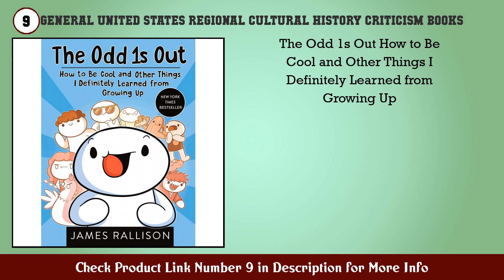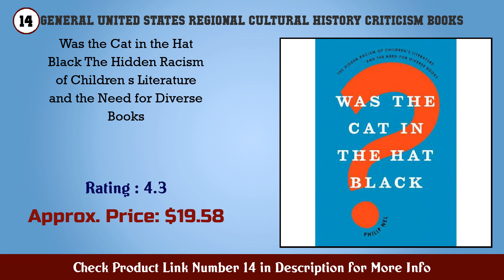Top 10 General United States Regional & Cultural History & Criticism Books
Best General United States Regional Cultural History Criticism Books to buy in U.S.A

Find the links below to buy these products:

1. Minor Feelings An Asian American Reckoning

2. Men to Avoid in Art and Life

3. Silly Jokes for Silly Kids Children s joke book ag...

4. The Way I Heard It

5. Trixie and Katya s Guide to Modern Womanhood

6. Philip Roth The Biography

7. Emily Dickinson™s Poems As She Preserved Them

8. Walden and Civil Disobedience

9. The Odd 1s Out How to Be Cool and Other Things I D...

10. Campfire Stories Tales from America s National Par...

11. The Norton Anthology of American Literature

12. The Best Part of Me Children Talk About their Bodi...

13. One Long River of Song Notes on Wonder

14. Was the Cat in the Hat Black The Hidden Racism of...

15. Twelve Angry Men (Penguin Classics)

Content of this Video:
10 best products to buy General United States Regional Cultural History Criticism Books U.S.A

Top rated General United States Regional Cultural History Criticism Books in U.S.A